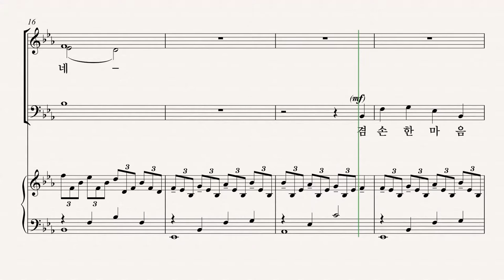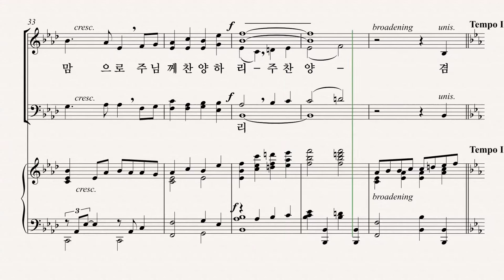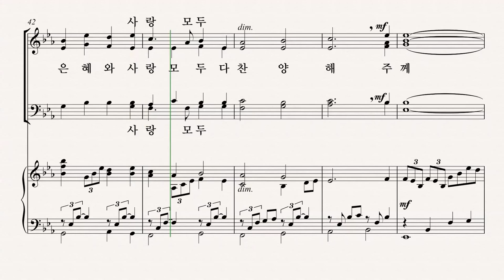[그레이스 성가 1집] CHARLES McCARTHA '겸손한 맘 주께 드려' ALTO 파트 듣기